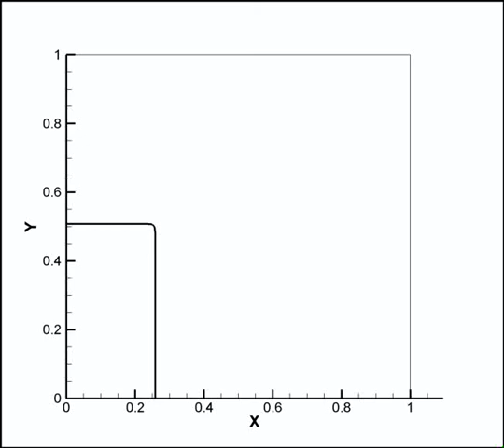VOF CFD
VOF density ratio of 1/1000 with user reconstruction based on color function smoothing from four neighbors of cell(i,j)  + injection of 0.001 of the smoothed array in the next iteration. programmed with finite volume method using C++ and TNT arrays.